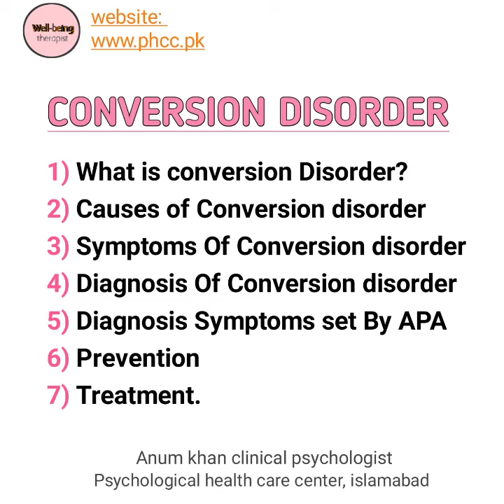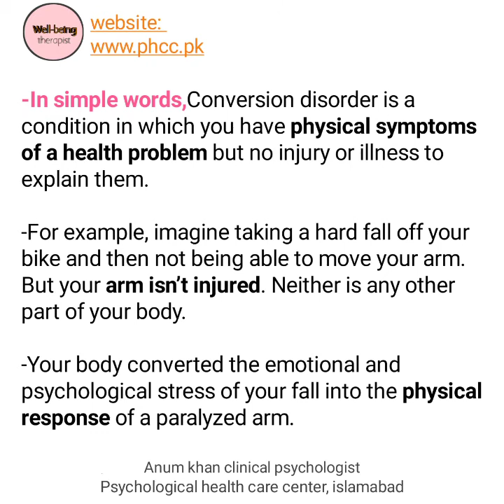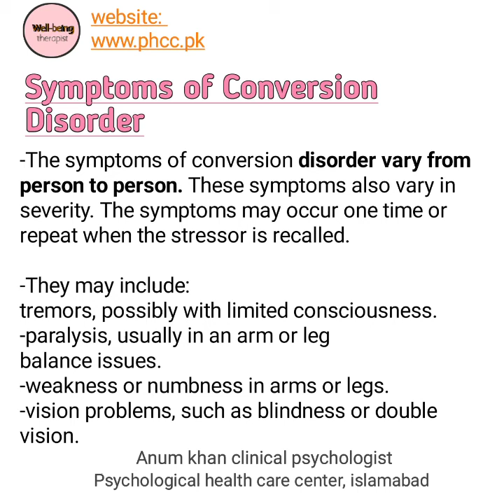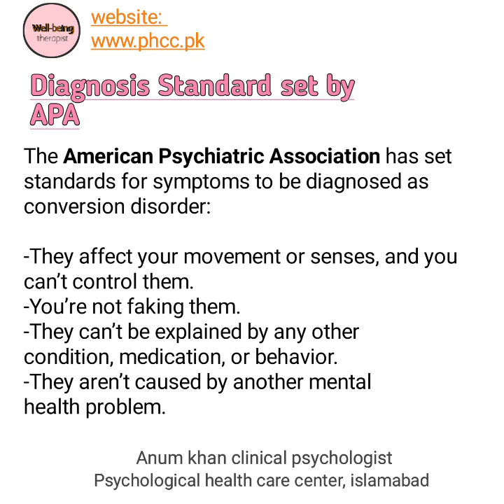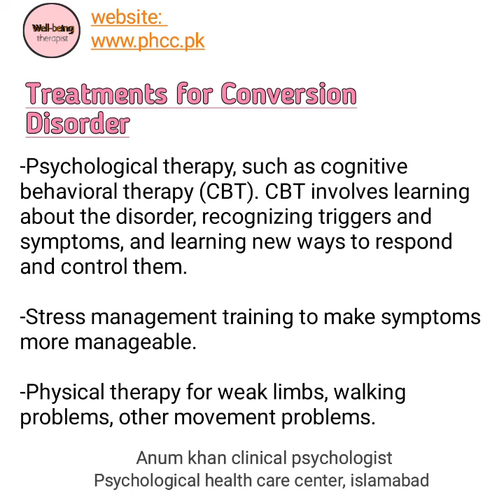Conversion Disorder in urdu Psychology